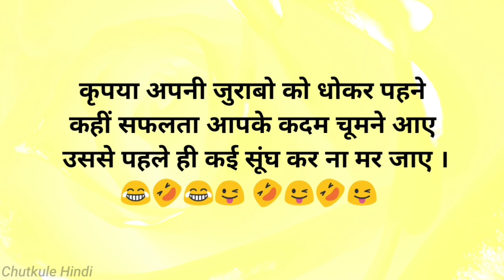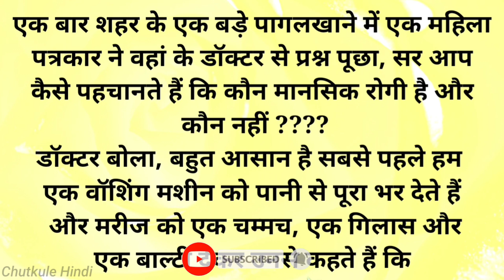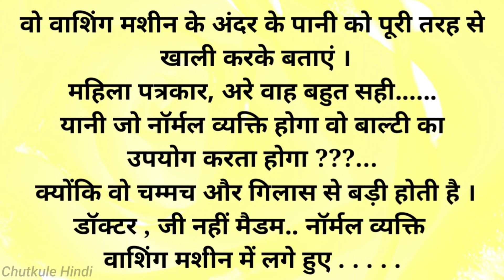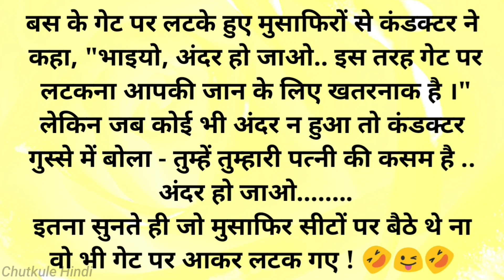हंसी रोक नही पायेगे🤣 चुटकुले 🤣Funny Chutkule Funny video Comedy Status Shorts | Hindi Funny Part 341